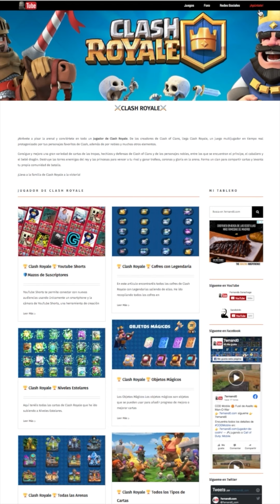Clash Royale ✨MONTACARNEROS NIVEL ESTELAR ✨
Aquí tenéis a la MONTACARNEROS a NIVEL ESTELAR y la pruebo en partidas de 2c2 con mi hermano Saratxaga de compañero.